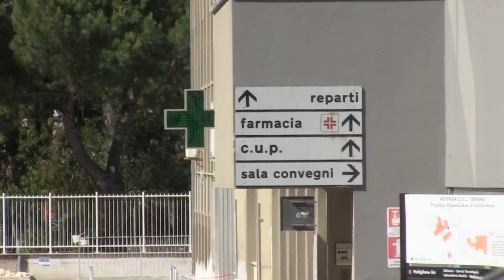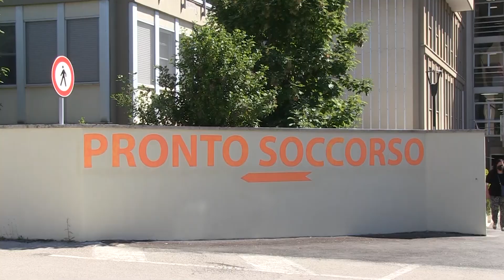Giulianova | Costantini esclude tagli all'ospedale e annuncia la riapertura della RSA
| SUPER J |

Contatti Redazione:
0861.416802